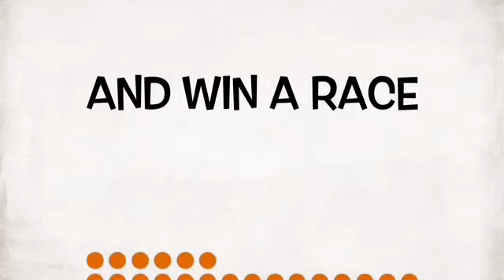Mud Run Grade 3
Mud run video created by Greta and Dan Grade 3